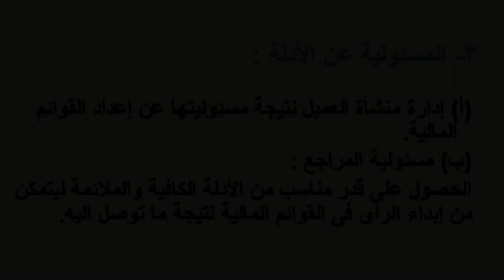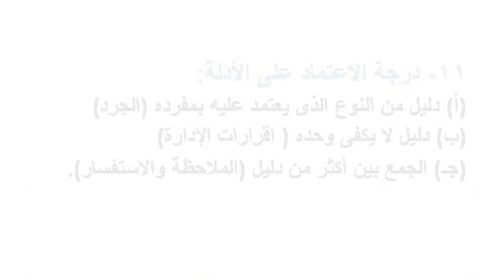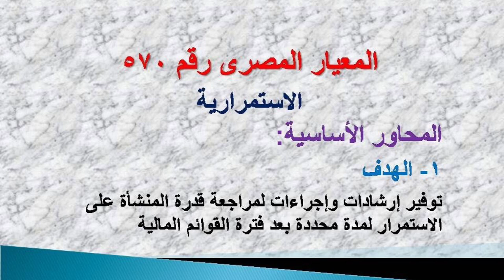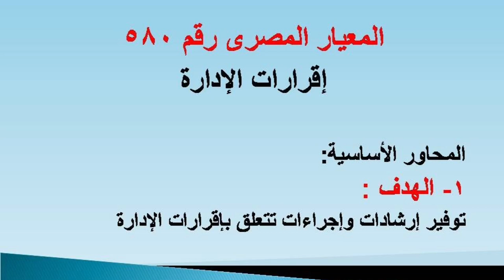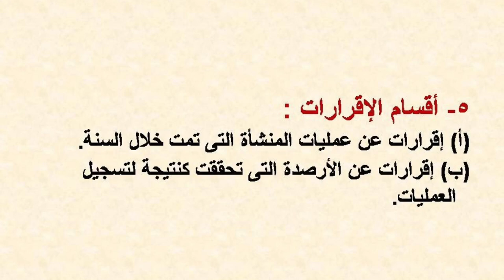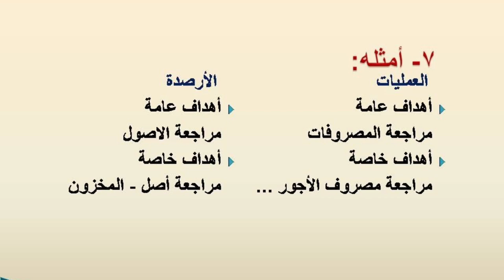دبلومة المراجعة - الفرقة الأولي - معايير وإرشادات المراجعة - د/ إبراهيم حماد